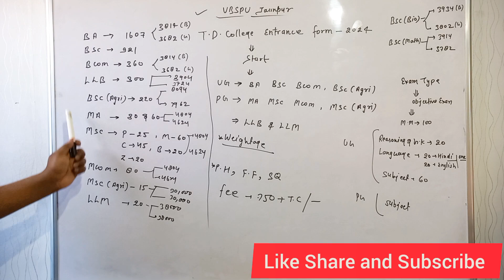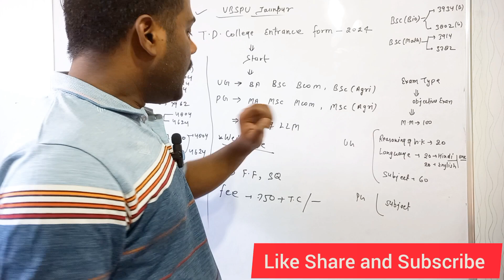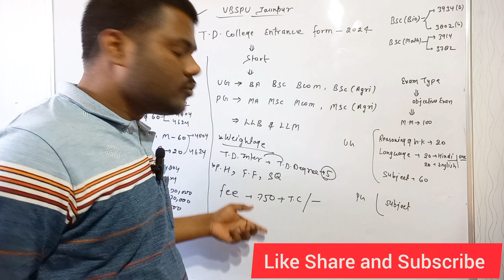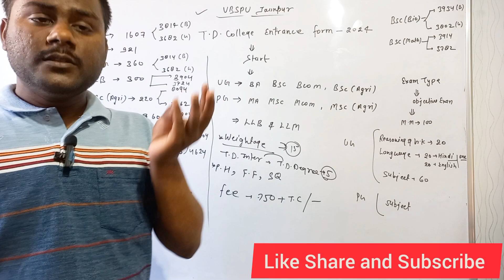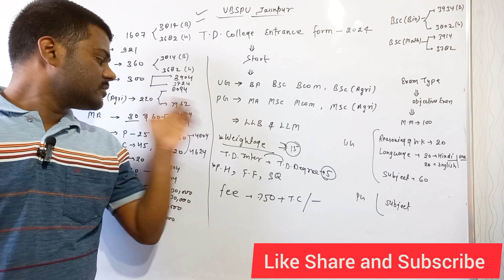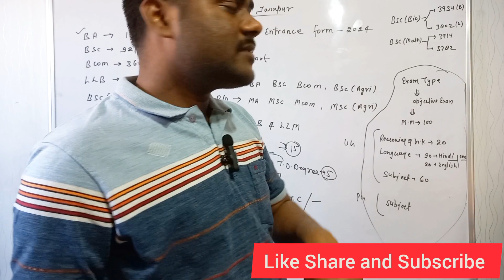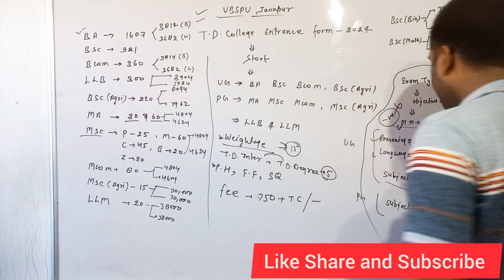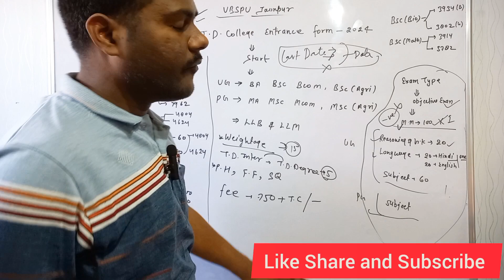TD College Entrance Exam Form 2024 | TDPG College Entrance Form | Complete Details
TD College
TD College Jaunpur
TD College Entrance
TD Colleges Entrance Form
TD Colleges Entrance Exam Form
TD Colleges Entrance Exam Form 2024
TDPG College Entrance Form 2024
TDPG College Entrance Exam Form 2024
TD College Entrance Exam
TD College Entrance Exam Date
TD College Entrance Exam news
TD College admit card
TD College Entrance admit card
TDPG College Admission Form
TD College Entrance form kyse bhare
TDPG college Entrance form kaise bhare
Chemistry by Satyam Srivastava

Vbspu
Vbspu News
Vbspu News Jaunpur
Vbspu Results
Vbspu Results 2024
Vbspu Semester Results
Vbspu Semester Results 2024
Vbspu Even Semester Examination Form
Vbspu Even Semester Examination Form 2024
Vbspu latest News today
Vbspu Exam Time Tables